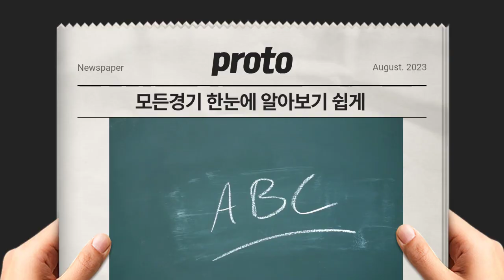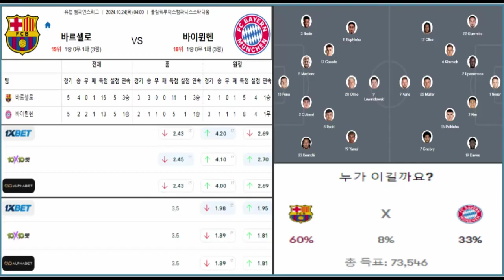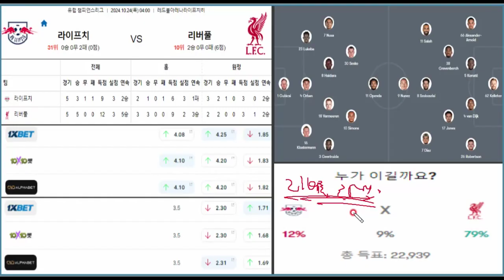[프로토분석 / 축구승무패] 하정욱위원 10월24일 "UCL" 바르셀로나 vs 바이뮌헨 / 라이프치히 vs 리버풀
좋아요 / 구독은 제가 방구석에서 프로토 분석만 할수있는데 많은 도움이 됩니다.

프로토 전문 정보방 입장문의
하단 댓글 고정링크로 말씀해주세요!

공은 둥글고 스포츠에는 정답이 없습니다. 하지만 저는 정답에 가장
근접할수 있는 자료와 데이터를 토대로 정밀하게 분석해서 공유해드리고
있습니다. 자신의 감을 믿고 건방지게 배팅하시면 또 부러지게 되있습니다.

분노배팅은 시드를 감소 시킬뿐 입니다. 위 전달내용을 항상 상기하시고,
보다 풍요롭게 프로토 생활 하시기 바랍니다. 여러분의 건전한 스포츠토토 생활에
많은 보탬이 되도록 노력하겠습니다.